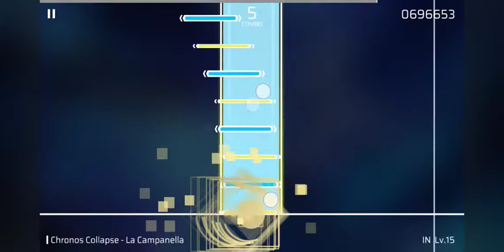im so frickin tired